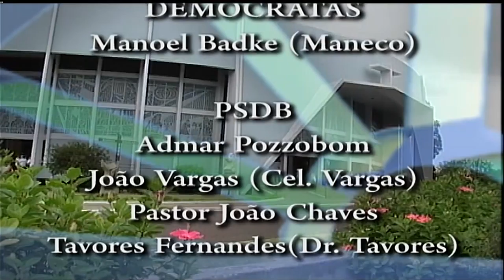Sessão Plenária Ordinária do dia 20-12-16